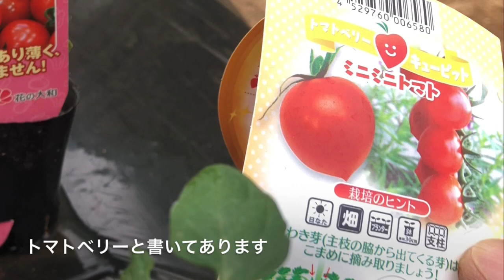家庭菜園 夏野菜とチョット変わったミニトマト マイクロトマト植え付け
2020年5月2日
毎年ゴールデンウィークに苗の植え付けを
してますが
毎年　同じ様な野菜ばかり育ててますので
今年は少し変わった品種を植えて見ようと
ピーマンは4種類コドモピーマンや
フルーツパプリカセニョリータ
ナスは初めての白ナス
ミニトマトは色違いで3種類
ズッキーニは緑のばっかり育ててましたので
黄色のズッキーニを久しぶりに
まだ変わった野菜が売ってる様なら
追加して植えて見ようと思います

いよいよ夏野菜が始まりました
今年の夏はどんな天気になるのでしょうか
良い作物が育ててれば良いですが
ムシ以外にもケモノや鳥に気をつけて
育てて行きたいと思います